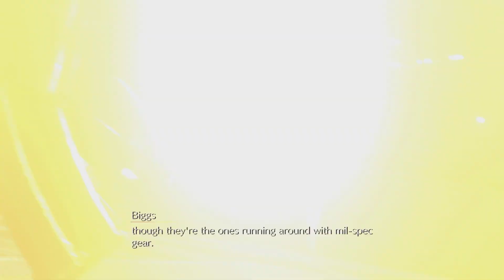Final Fantasy 7 Remake - Chapter 5: Cloud vs Roche - Just as Fast As I Ever Was - Part 5 [Hard Mode]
Cloud Impresses Jesse and Fights Roche, A new character in the Final Fantasy Series then back to the slums, Mission Accomplished